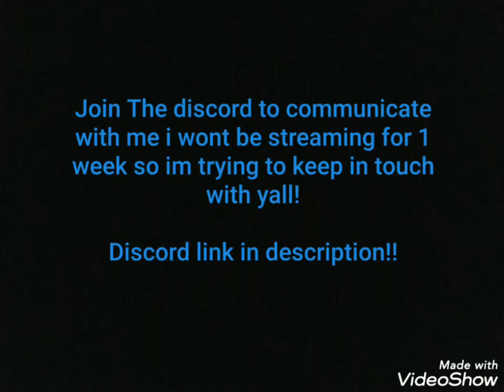Join the discord(Link in description)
Hey I wont be live for a week guys and girls!